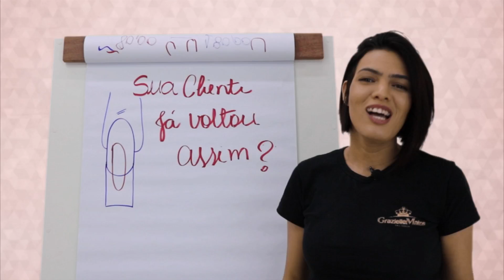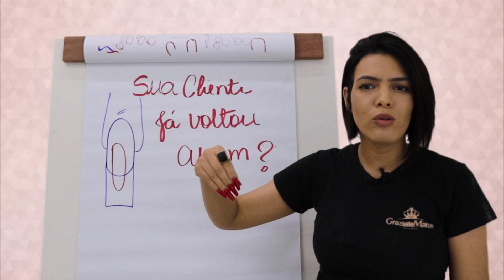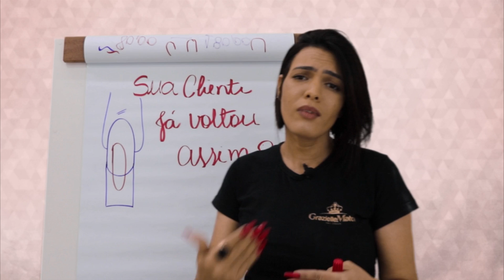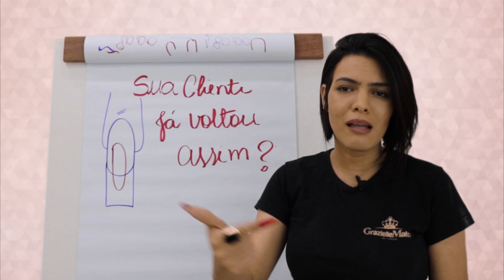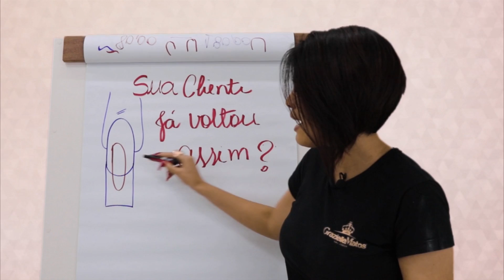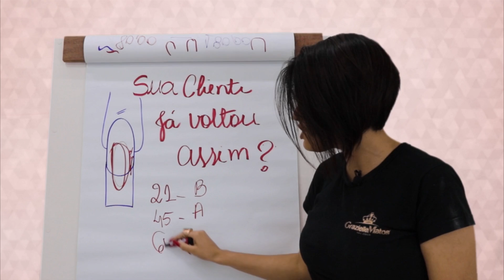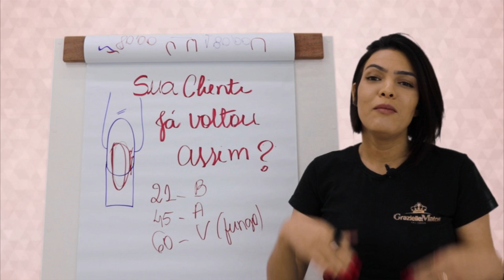MANCHA BRANCA NO CENTRO DA UNHA!! | SUA CLIENTE JÁ VOLTOU ASSIM? | CRIANDO SUA BASE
Oi, meninas!

Suas clientes já voltaram com uma mancha branca no centro da unha?

Isso pode indicar que a saúde da unha natural está comprometida, então assista o vídeo e veja como proceder.

👉 A coloração dos fungos é algo desagradável para as clientes. Por isso resolvi compartilhar com vocês a minha receita de clarificação 👇

Entre para meu canal do Telegram e descubra as novidades em primeira mão